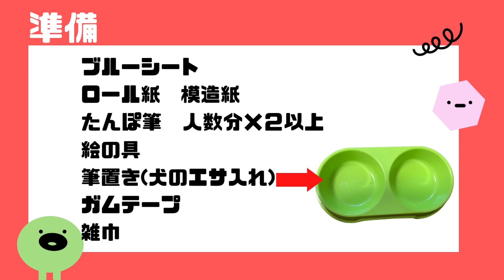5歳才能開花！描けない子が描いた「たんぽ筆の３つの奇跡」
５歳才能開花！たんぽ筆３つの奇跡
画材の魅力、ことばがけの魔法、園長先生もびっくりのお絵描き方法〜絵を聴く保育ワークショップたんぽ筆あーとでの実践です

 0:00 イントロ
          なぜたんぽ筆なの？
          準備のついて

　　【実例3】
  0:00 イントロ
0:26 なぜたんぽ筆なの？
　　＊ダイナミックに描ける… 筆より太い線で吸水性がある
　　＊はっきり描けた達成感…視覚的効果
　　＊非日常の画材…おもしろそうな画材
　　　　　　　　絵の具使える
0:44 準備

          たんぽ筆３つの奇跡

1:22  ①保育士さんが涙！描けない子が激変

2:26  ②『私が苦手』とつぶやいた子が絵が得意に変わった！

3:17  ③園長先生もびっくり！みんなで海の世界を描いた

4:00  たんぽ筆の作り方

4:20 アウトロ

絵を聴く保育で子どもたちは表現力アップ！
保育士もコミュニケーション力アップ！
子どもの絵から、子どもの心と発達がはっきりと「見える」から、
適切な「言葉かけ」「課題の把握」ができるようになります。
好循環で園も保護者も輝きだす研修・講座・実践を行っています。
これが「絵を聴く保育」です。

絵を聴いてもらい褒められ認められることは、子どもにとって心のごちそう。
自己肯定感や保育士・なかまとの信頼関係を育てる描画実践。
「せんせい、なに描いたのって、きいてよ！」ー手探りの描画実践に迷っていた時期、子どもにかけられた一言。子どもの絵によりそい、絵に込められた思いを聴くことから、子どもの発達や心を知ることができる。
絵画実践の手がかりに、本書がなることを願っています。

本の購入「絵を聴く保育〜自己肯定感を育む描画活動」中山ももこ（土居桃子）

絵を聴くオンラインサロン

🌼絵を聴くオンラインサロンは
LINE@登録で無料で参加できます

⭐️東京都庁のHPにも掲載
子どもの発達と絵の発達が
まるごとわかるシート
プレゼント🎁配布中！
🌼オンライン個人相談(zoom)
⭐️絵だけでなく保育、子育て相談
⭐️あなた用のパワポを作成して対応
⭐️Udemy講座購入の方半額

Udemy講座
こちらをお願いします